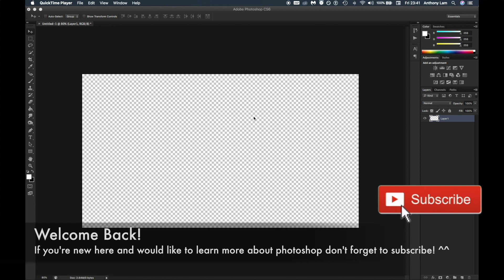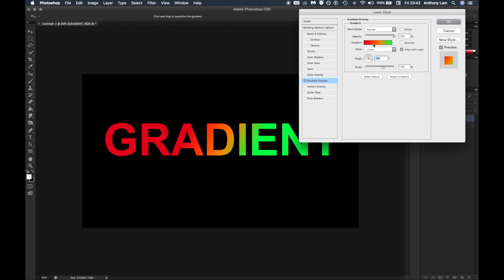Rainbow Gradient Text Effect - Photoshop Tutorial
Bring your text to life with this rainbow Gradient Text Effect Photoshop tutorial! Whether you're a beginner or an experienced graphic designer, this video has something for everyone.

______________________Community__________________________

I can edit your pictures if I got the time :)

You will be using the following photoshop tools:
Paint Bucket Tool, Text Tool, Free Transform, Blending Options, Gradient

Tags - Photoshop, Photoshop Tutorials, Photoshop Tips, Photoshop Manipulation, Photoshop Art, Adobe Photoshop, Photoshop Tutorial, Adobe